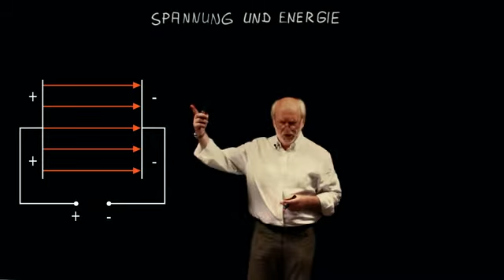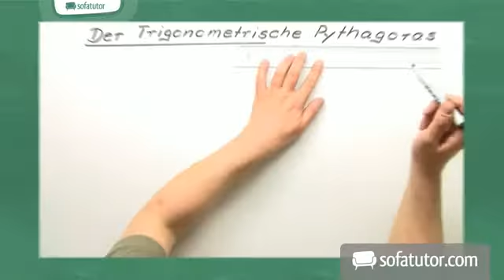Spannung und Energie | Physik | Elektrizität und Magnetismus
Das komplette Physik-Video zum Thema Spannung und Energie findest du

Inhalt:
"Spannung Energie"
"Spannung"
"Energie"

Dieses Physik-Video zum Thema Elektrisches Feld gehört zum Themengebiet "Elektrizität und Magnetismus".